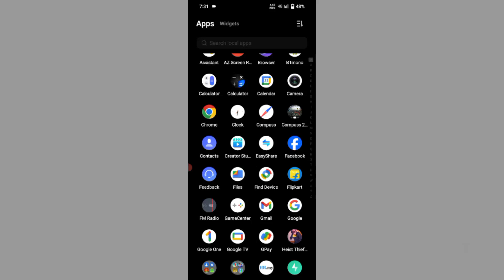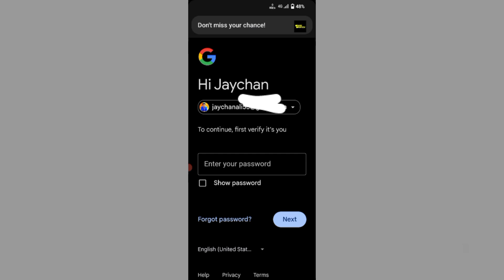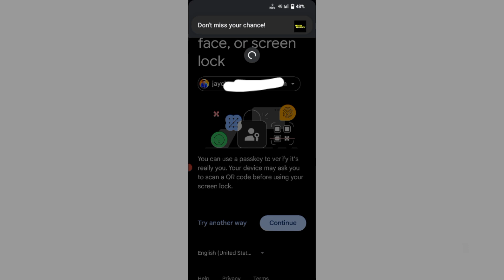Gmail ID password change kivabe kore?How to change gmail password in 2024 bangla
Gmail ID password change kivabe kore?How to change gmail password in 2024 bangla                                         -                                                                  -                               🌹                              -                                                    -                                                           -                      -            H̳i ̳ ̳ ̳ ̳ ̳ ̳ ̳ ̳ ̳ ̳ ̳ ̳ ̳ ̳ ̳ ̳ ̳ ̳ ̳ ̳ ̳ ̳ ̳ ̳ ̳                    ̳ ̳ ̳ ̳ ̳ ̳                        im̳ ̳M̳a̳h̳a̳b̳u̳l̳ ̳H̳o̳q̳u̳e̳ ̳w̳e̳l̳c̳o̳m̳e̳ ̳t̳o̳ ̳o̳u̳r̳ ̳Y̳o̳u̳T̳u̳b̳e̳ ̳c̳h̳a̳n̳n̳e̳l̳ ̳ ̳ ̳ ̳ ̳ ̳ ̳ ̳ ̳ ̳ ̳ ̳ ̳ ̳ ̳ ̳ ̳ ̳ ̳ ̳ ̳ ̳ ̳ ̳ ̳ ̳ ̳ ̳ ̳ ̳ ̳ ̳ ̳ ̳ ̳ ̳ ̳ ̳ ̳ ̳ ̳ ̳ ̳ ̳ ̳ ̳ ̳ ̳A̳b̳o̳u̳t̳ ̳t̳h̳i̳s̳ ̳C̳h̳a̳n̳n̳e̳l̳ ̳M̳y̳ ̳c̳h̳a̳n̳n̳e̳l̳ ̳n̳a̳m̳e̳ ̳i̳s̳ ̳m̳a̳h̳a̳b̳u̳l̳ ̳t̳e̳c̳h̳ ̳v̳i̳d̳e̳o̳s̳.̳4̳ ̳t̳h̳e̳ ̳v̳i̳d̳e̳o̳s̳ ̳o̳f̳ ̳t̳h̳i̳s̳ ̳c̳h̳a̳n̳n̳e̳l̳ ̳a̳r̳e̳ ̳g̳i̳v̳e̳n̳ ̳i̳n̳ ̳t̳h̳i̳s̳ ̳t̳y̳p̳e̳ ̳o̳f̳ ̳E̳d̳u̳c̳a̳t̳i̳o̳n̳ ̳t̳e̳c̳h̳n̳i̳c̳a̳l̳ ̳m̳o̳b̳i̳l̳e̳ ̳t̳i̳p̳s̳ ̳l̳e̳a̳r̳n̳i̳n̳g̳ ̳ ̳ ̳ ̳ ̳ ̳ ̳ ̳ ̳ ̳ ̳ ̳ ̳ ̳  ̳ ̳a̳b̳o̳u̳t̳ ̳t̳h̳i̳s̳ ̳v̳i̳d̳e̳o̳ Gumail I'd password change korbo kivabe

Mahabultechvideos.4#

Mahabul tech videos.4

Gmail account password change korbo kivabe

Gmail account ka password change kaise kare

how to change password in google account

gmail password change telugu

how to change the gmail password